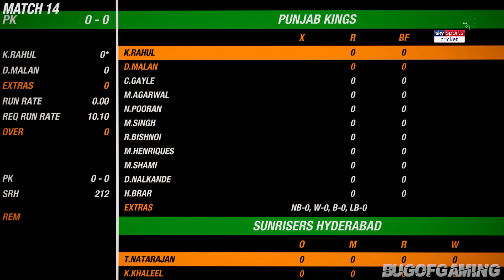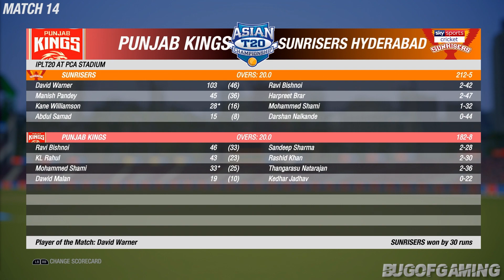Pbks vs srh ipl 2021 highlights II Pbks vs srh 2021 highlights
srh vs pbks ipl 2021 highlights II srh vs pbks 2021 highlights. Punjab vs hyderabad match highlights is of cricket 19. pbks vs srh ipl highlights 2021 played at wankhede,
Bug of gaming socials •